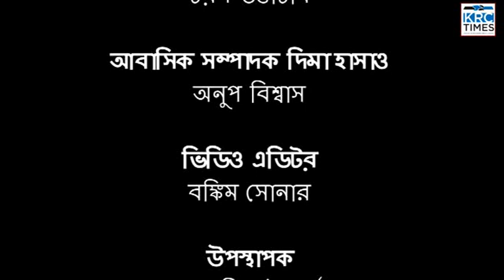KRC TIMES BANGLA NEWS 06 05 2023